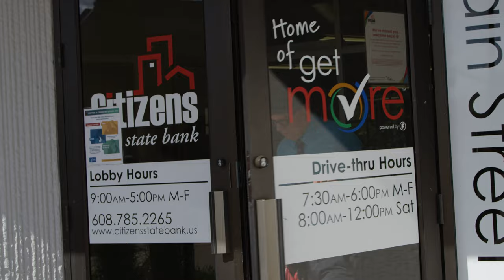Citizens State Bank: A Culture Like No Other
Why work for a boring bank? If you want to experience a culture like no other and achieve greatness, apply today!

citizensstatebank.us/careers